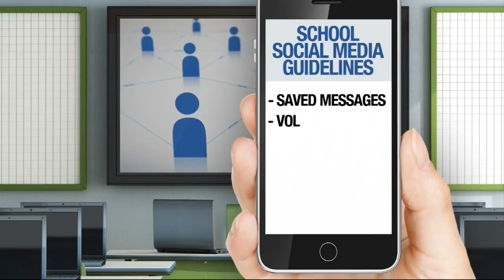Hillsborough School Board Makes Social Media Policy